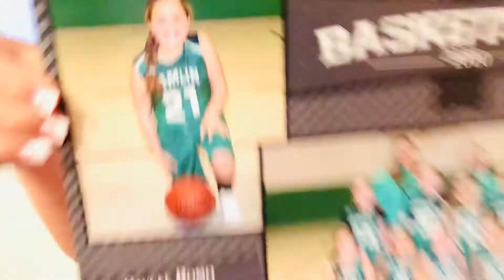Friend’s house tour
Today we made a house tour video.